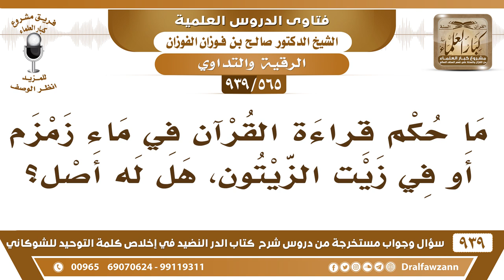[565 -939] ما حكم قراءة القرآن في ماء زمزم أو في زيت الزيتون؟ - الشيخ صالح الفوزان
-[565 -939] السؤال: ما حكم قراءة القرآن في ماء زمزم أو في زيت الزيتون، هل له أصل؟
الجواب: ماء مبارك، ماء زمزم ماء مبارك، فإذا اجتمعت الرقية مع ماء زمزم المبارك يرجى الشفاء بإذن الله وزيت الزيتون أيضاً طيب هو في نفسه طيب وإذا وردت عليه رقية فإن هذا يزيده بركة بإذن الله عز وجل والزيتون قال الله جل وعلا {من شجرة مباركة} الزيتون مبارك {من شجرة مباركة زيتونة}
للاشتراك في قناة الشيخ صالح الفوزان

للاستفسار والإقتراحات والدعم
رئيس الفريق
لمشروع كبار العلماء